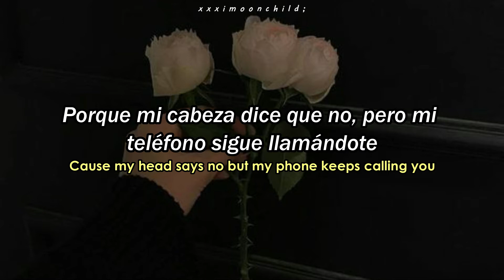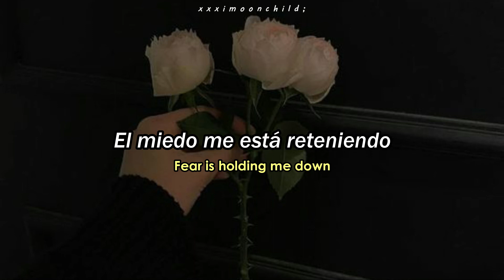eaJ - 'Pacman' || [Sub. español | Lyrics]